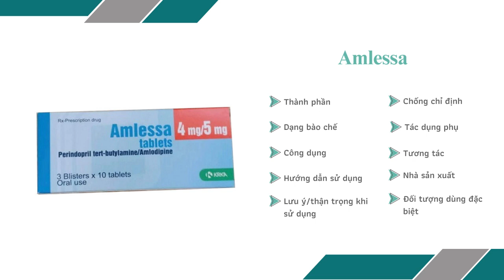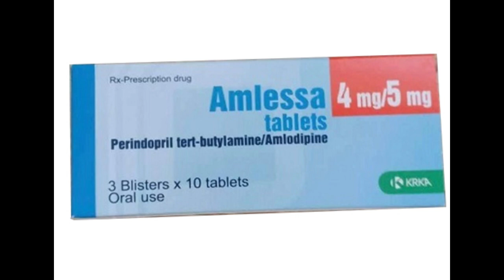Amlessa 8mg/5mg Tablets Krka - Thuốc điều trị tăng huyết áp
Thuốc Amlessa 8mg/5mg Tablets được chỉ định cho những bệnh nhân đã dùng perindopril và amlodipine ở dạng viên riêng biệt trong điều trị tăng huyết áp không rõ nguyên nhân và/hoặc bệnh tim mạch vành ổn định.